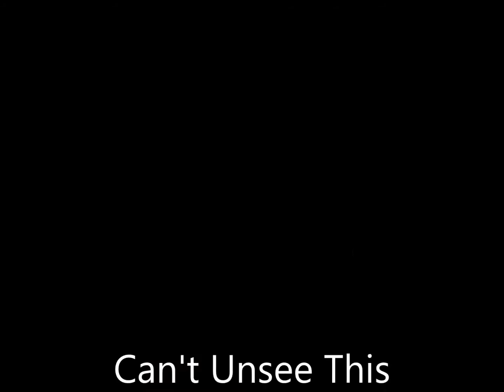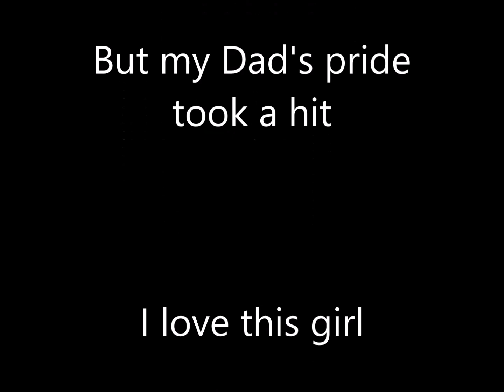Roddy Aloha! - "Park Run" (Episode Five)